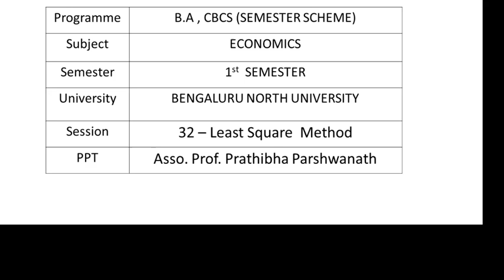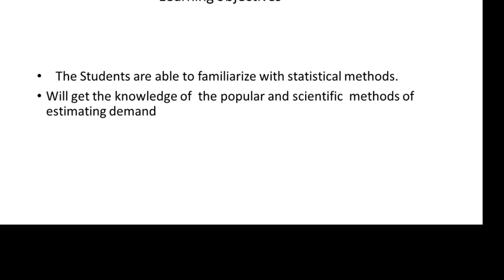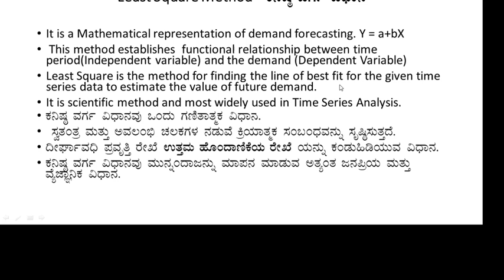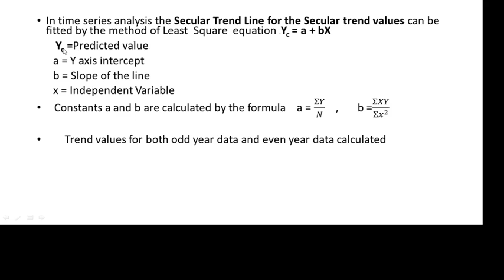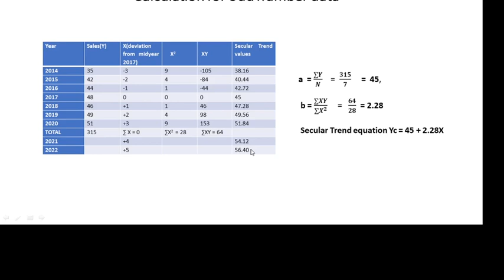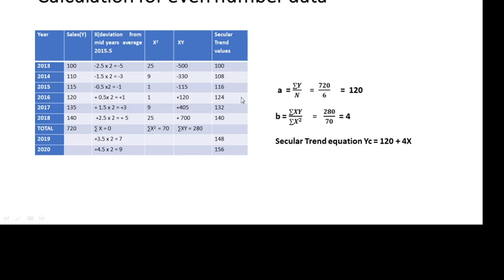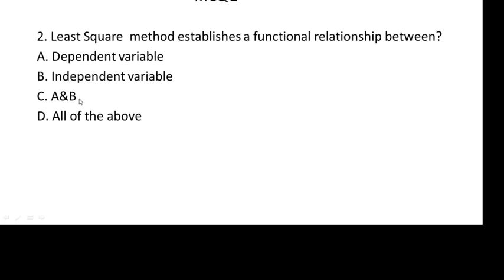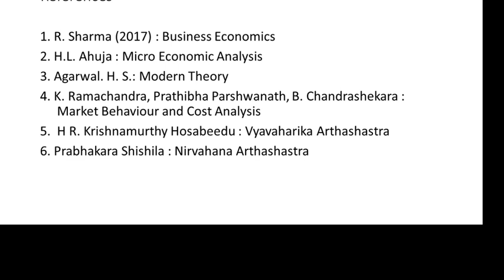Method of Least Square-ModuleIII-Demand Forecasting